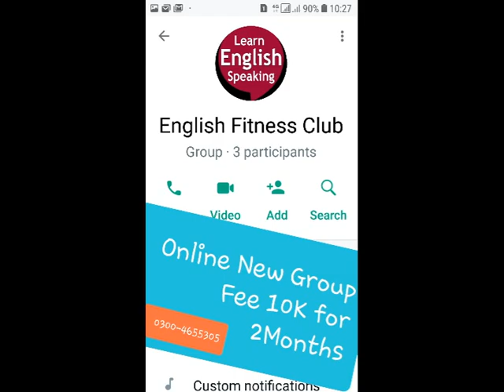One Art ELIZABETH BISHOP BA Summary Questions Answer | explanation analysis theme | Bhutta Academe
Important Poems BA English One Art ELIZABETH BISHOP Summary | Questions and Answers | explanation analysis quotes theme | Bhutta Academe

Poem 7 One Art Poem 6 + Important Question in Urdu Hindi English BA Poetry PU UOS AJK IUB MK Bhutta

one art poem summary, one art poem questions and answers, one art poem stanza wise explanation, one art poem analysis line by line, one art poem quotes, one art poem theme

we solve down questions : What  kind of poem is One Art?
What is the message of One Art?
What is the mood of the poem One  Art?
What does the title One Art mean?

One Art
BY ELIZABETH BISHOP
The art of losing isn’t hard to master;
so many things seem filled with the intent
to be lost that their loss is no disaster.

Lose something every day. Accept the fluster
of lost door keys, the hour badly spent.

Then practice losing farther, losing faster:
places, and names, and where it was you meant
to travel. None of these will bring disaster.

I lost my mother’s watch. And look! my last, or
next-to-last, of three loved houses went.

I lost two cities, lovely ones. And, vaster,
some realms I owned, two rivers, a continent.
I miss them, but it wasn’t a disaster.

—Even losing you (the joking voice, a gesture
I love) I shan’t have lied. It’s evident
the art of losing’s not too hard to master
though it may look like (Write it!) like disaster.

English Verse BA English Poetry
Poems
Leisure
Tartary
New Year Resolution
Woman Work
The Rebel
Patriot into Traitor
The Huntsman
One Art
Departure & Arrival
Lights Out
After Apple Picking
The Vanishing Village
When I Have Fears
Kubla Khan
Hawks' Monologue
Say This City Has Ten Million Souls
Politics
Snake
Image and Impressions

BA English Short Stories Complete Notes
BA English SHORT STORIES Notes
1- The Killers
The Killers is written by Ernest Hemingway
2- Rappaccini’s Daughter
Rappaccini’s Daughter is written by Nathaniel Hawthorne
3- The New Constitution
The New Constitution is written by Saadat Hasan Manto
4- Breakfast
Breakfast is written by John Steinbeck
5- Take Pity
Take Pity is written by Bernard Malamud
6- The Happy Prince
The Happy Prince is written by Oscar Wilde
7- Araby
Araby is written by James Joyce
8- The Tell Tale Heart
The Tell Tale Heart is written by Edger Allen Poe
9- The Necklace
The Necklace is written by Guy de Maupassant
10- The Duchess And The Jeweler
The Dutchess and the Jeweler is written by Virginia Woolf for
11- Shadow in the Rose Garden
12. A Conversation With My Father
A Conversation With My Father is Written By Grace Paley
13- The Fly
The Fly is written by Katherine Mansfield
14. A PASSION IN THE DESERT.
HONORE DE BALZAC
Critical Appreciation
15. THE LITTLE WILLOW    FRANCIS TOWER

Plays:
1. The Bear. This play is written by Anton Chekhove
2. The Boy Comes Home. ..
3. Something To Talk About. ...
4. Smoke Screens.

Precis Comprehension 25 marks
Dialogues 15 Marks